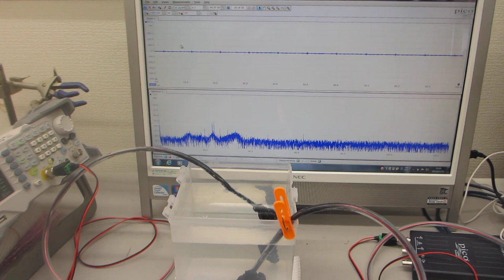樹脂容器を利用した超音波実験ーーオリジナル超音波発振制御プローブーー（超音波システム研究所）